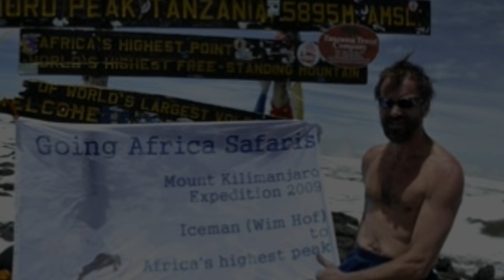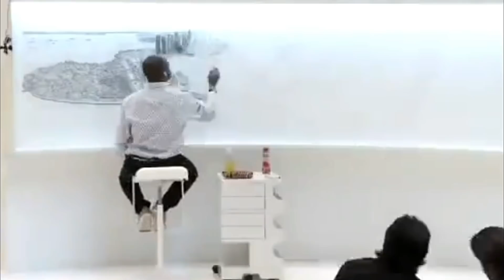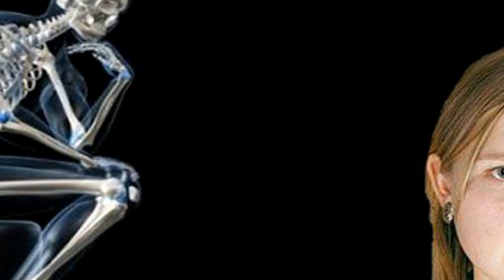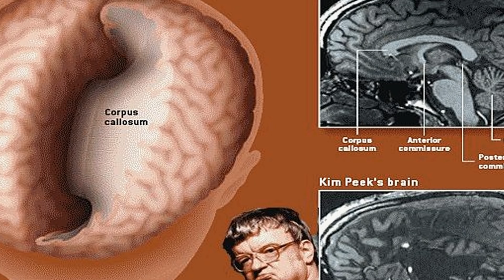Neverovatni ljudi sa stvarnim super mocima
Glilgameš kanal je namenjen svima onima koji vole da nauče i saznaju nešto novo. Puno zanimljivosti, istorije i nauke na jednom mestu. Podržite nas prijavom na kanal i budite među prvima koji će videti najnovije zanimljive klipove!

Najbolji način da pomognete kanalu Gilgameš je da podelite neki od videa na društvenoj mreži koju koristite. To bi nam bilo zaista od koristi. Hvala!